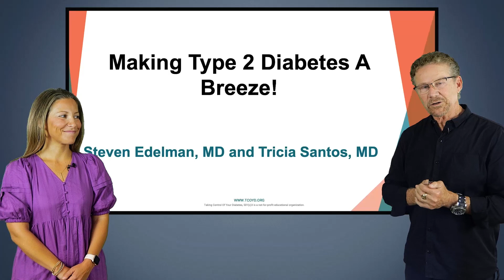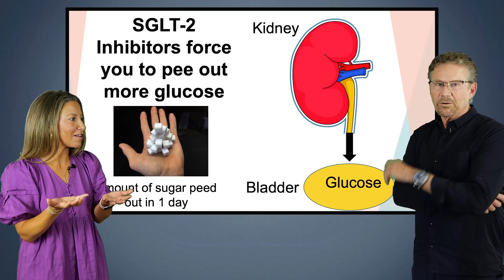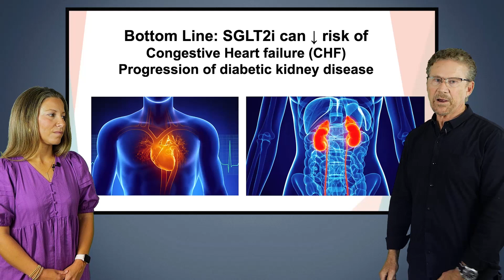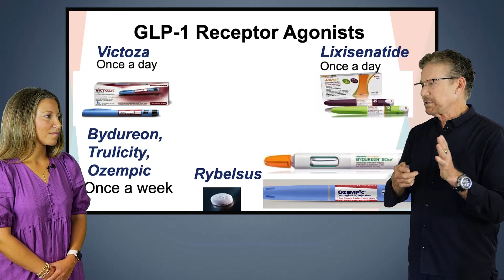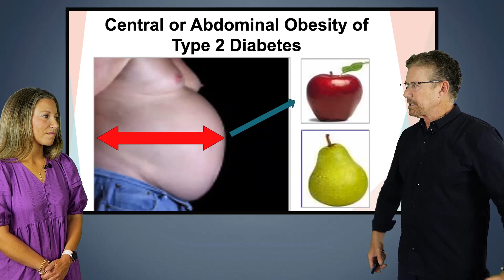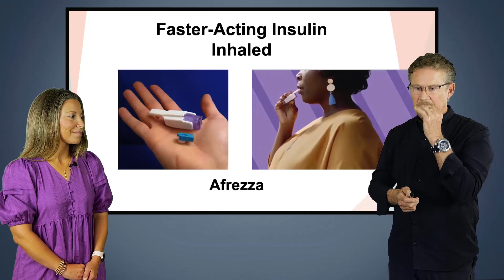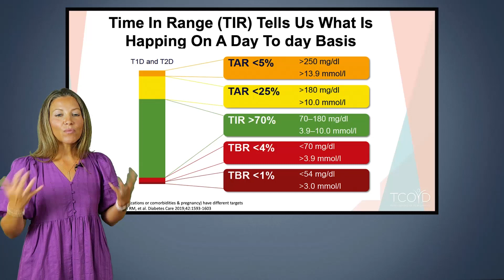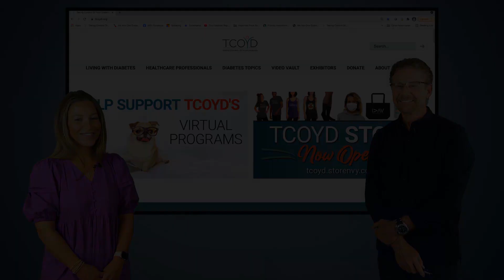Making Type 2 Diabetes a Breeze: Easy Ways to Get Your Glucose Levels in Good Control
Diabetes management has become so much easier than ever before. Newer and improved drugs, state-of-the-art devices, more knowledgeable doctors, and better-informed patients have improved the outcomes of this disease considerably. Learn about the latest and greatest in diabetes care so that you can live your life to its fullest.

Speakers: Steven V. Edelman, MD, and Tricia Santos, MD